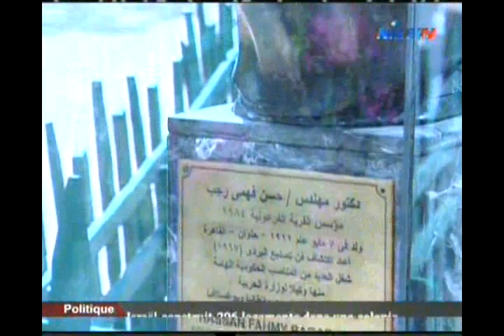Egyptorama 9-5-2013 1